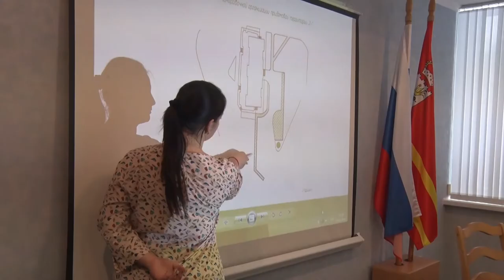Десна-ТВ: Открытая власть от 06.02.2018